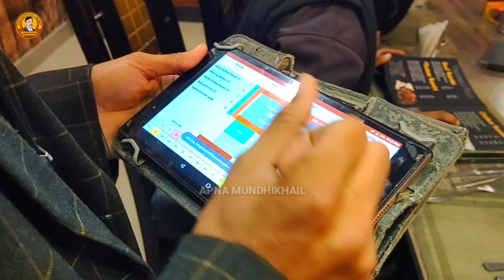Narowal Moon Restaurant Vlog | Bahut Badi Dawat Par Gaye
™_________Apna Mundhikhail__________™